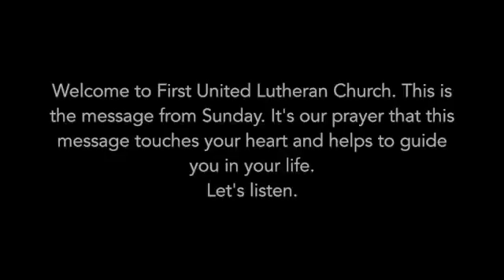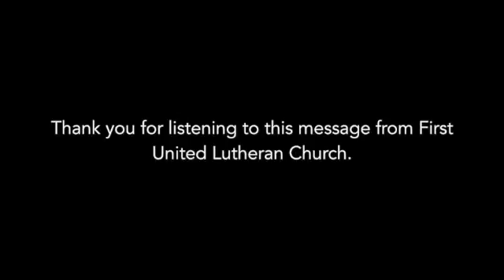FULC Roseau MN 5 6 18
God's Purpose for Believers is Joy - Pastor White